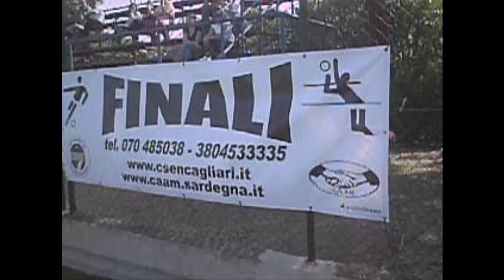Finali Provinciali Amatori 26 Cagliari Caam Csen Calcio a11 "Centro Legno - Serbariu" 2010-11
Finali Provinciali Caam Csen Cagliari Calcio a11 Over 30 "Centro Legno Kaiser 2000 - Serbariu" 2010-11 al Campo Ferrini Cagliari
Elaborazione : Luca Allegrini